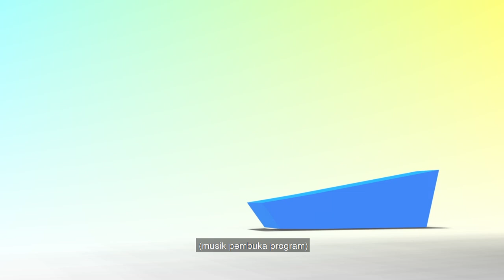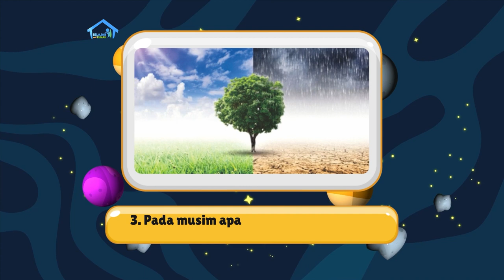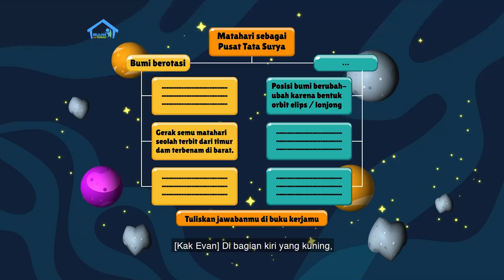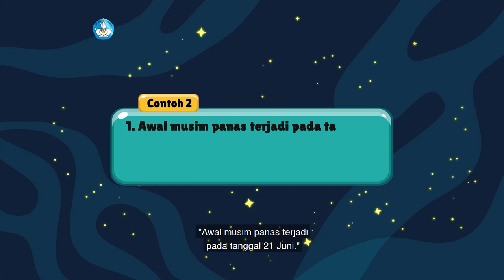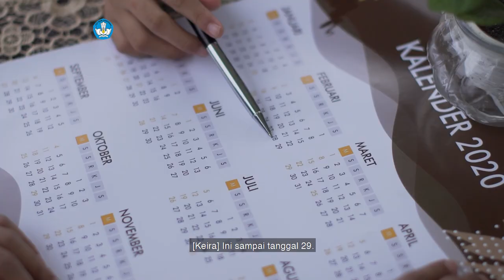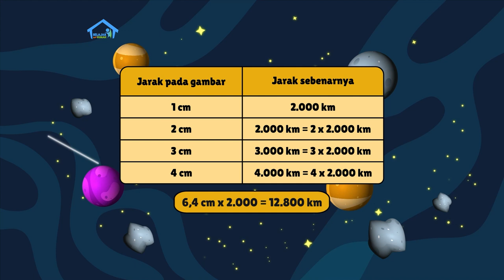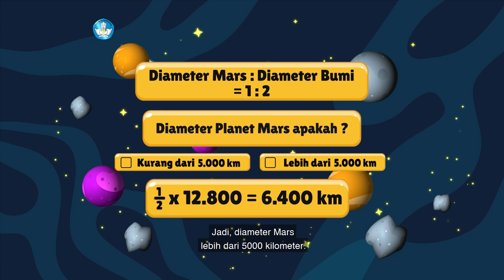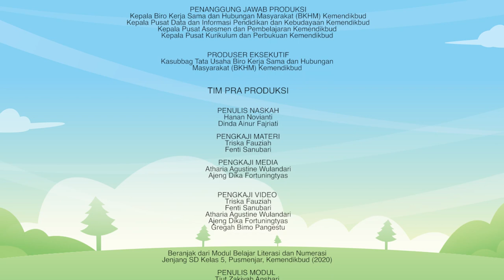BDR | SD Kelas V | Episode 84 - Revolusi Bumi dan Musim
Sinopsis

Kak Evan dan Keira membahas tentang Bumi dan planet lain yang bergerak mengelilingi Matahari. Gerakan ini disebut Revolusi Bumi. Apa yang terjadi pada Revolusi Bumi itu mempengaruhi terjadinya musim. Kemudian, apakah kamu tahu mengapa Indonesia hanya memiliki dua musim? Keira lalu mengerjakan tugas mengenai Kalimat Majemuk Setara, atau penggabungan dua kalimat atau lebih, di mana kedudukan kalimat dasarnya sejajar.  Pada Intuisi Bilangan, Keira memperkirakan ukuran benda langit dengan menggunakan gambar berskala. Pada proyek kreatif, Keira membuat  simulasi gerhana Bulan dan Matahari menggunakan bahan yang pertama.